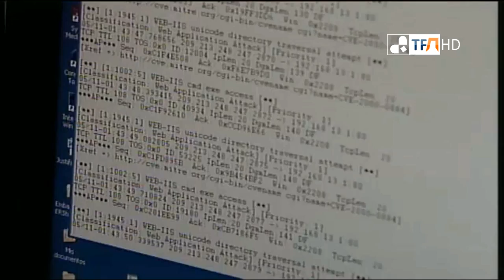Telefónica vive un ciberataque